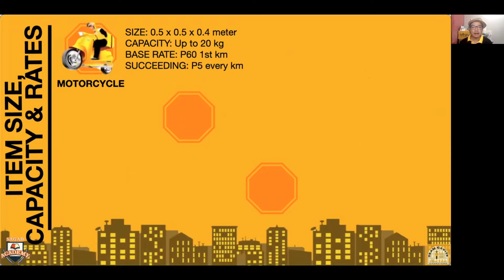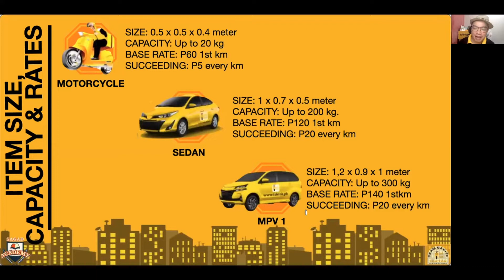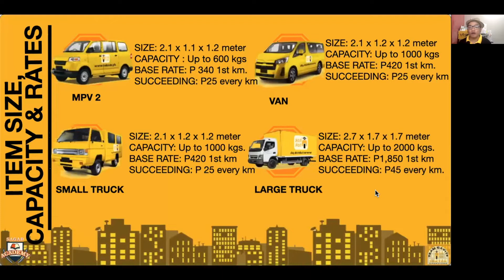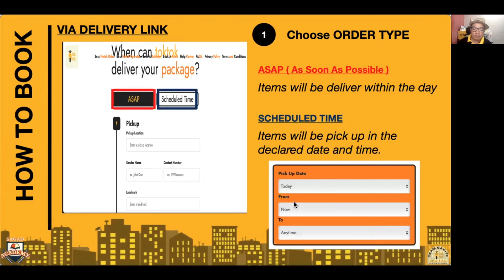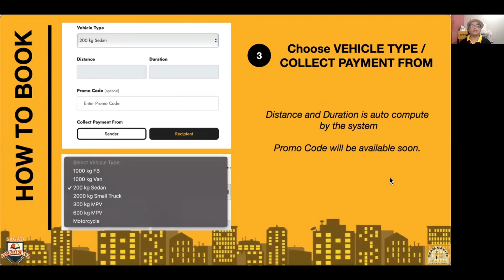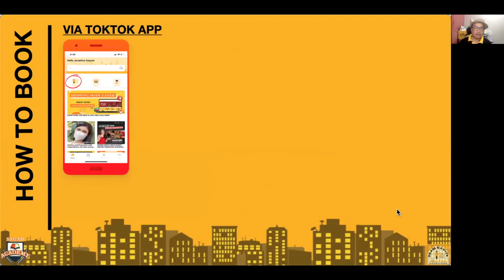Toktok Indepth P4: Toktok Affordable Rates & HOW TO BOOK? | Tatak Pinoy, Tatak Sepoytv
Know this First Online Delivery Service  Franchise in the Philippines, TOKTOK. Gawang Pinoy Para Sa Pinoy!

Spotlight:   Affordable Rates
                   Maximum Capacity of Each Vehicle
                   How to Book using DElivery Link
                  How to book using Delivery App

Mabuhay! This is SEPOYtv, Quality Content that deserve your Quality Time. Take Action, Create, Engage, Inspire and Impact the World!
Spread Love and Stay Positve always!

FB PAGES:  Pinoy Online Negosyo
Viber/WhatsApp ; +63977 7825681